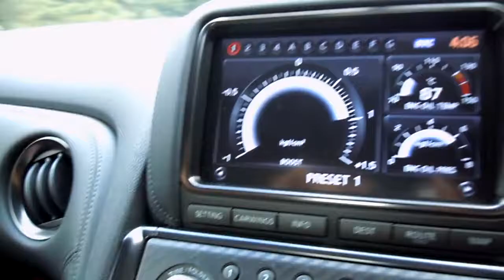CBA-R35 GT-R Full Boost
フルスロットルでのターボ加給
一瞬にしてブローオフ